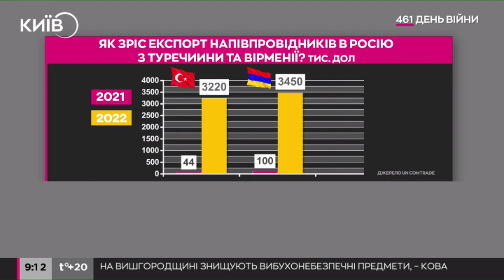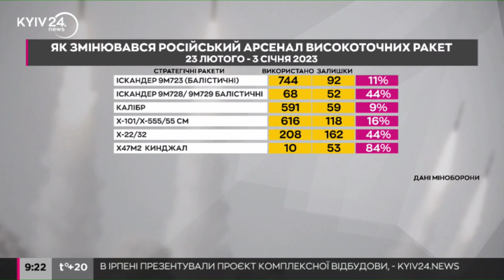Росія обстрілює Україну свіжими ракетами - коли вони закінчаться - Олег Катков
Олег Катков, головний редактор Defense Express в ефірі Київ24 про російський ракетно-дроновий терор.